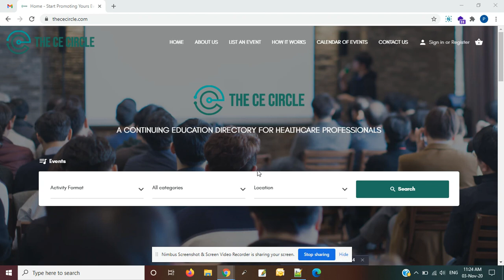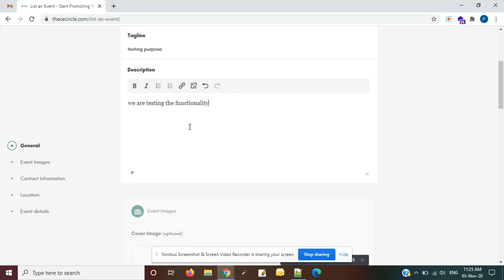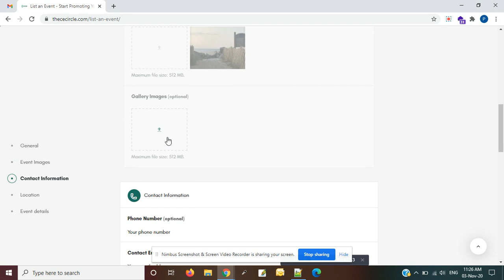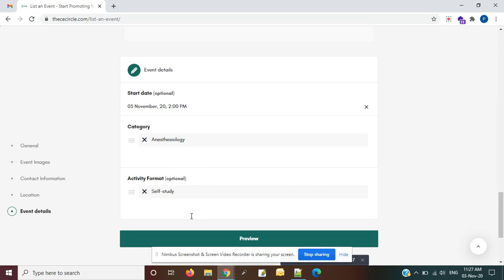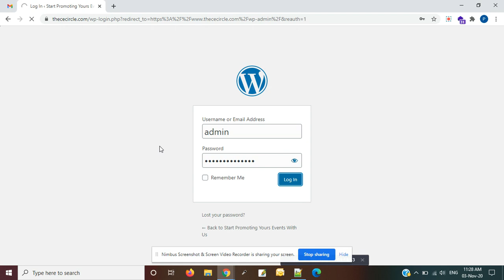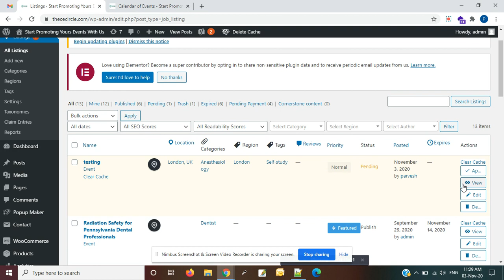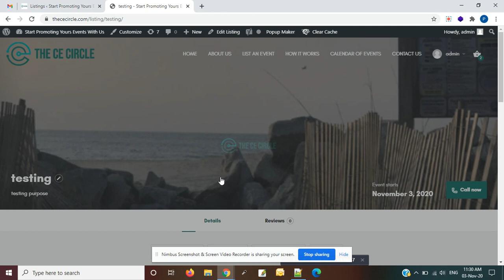Procedure to register and post event listing and approval by admin